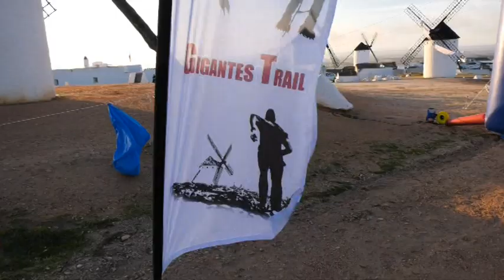Agenda Deportiva 1 3 diciembre 2023